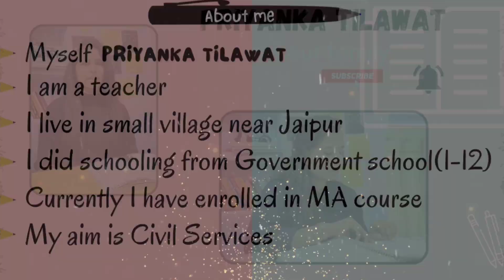Exam Time Motivation🔥 || Best Motivational lines for students📚 || Girls study motivation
_________________Study material__________________

Best books for preparation Rajasthan Sub Inspector (SI) :
Books from which i study :-
1.Rajasthan SI Part-1
2. SI Part-2
1. My book for IPS/UPSC preparation
2. For preparation gram sevak panchayat book
3. My Rajasthan map book

__________________My Gadgets_______________________
1. My mic
2. My Tripod 1
3. Tripod 2

[IMPORTANT NOTICE ]